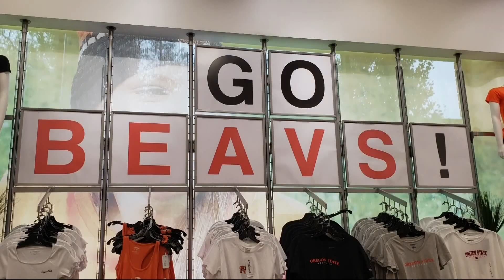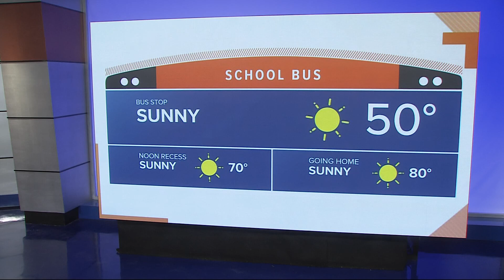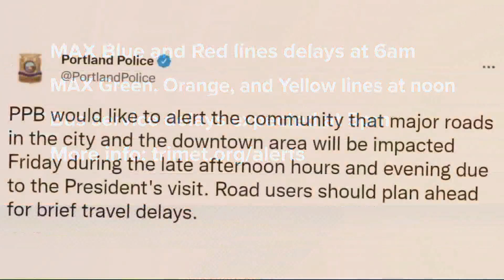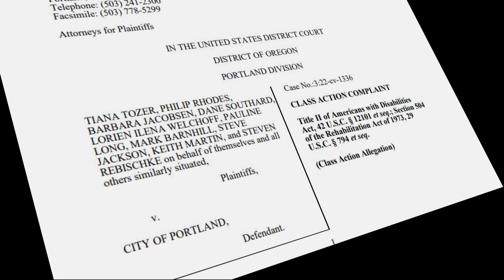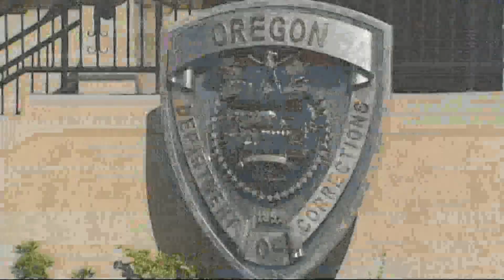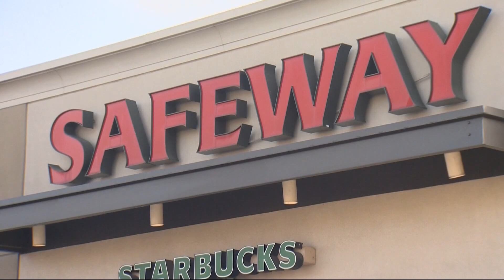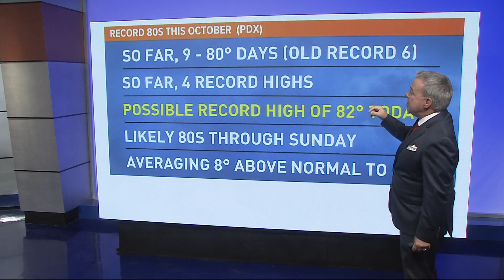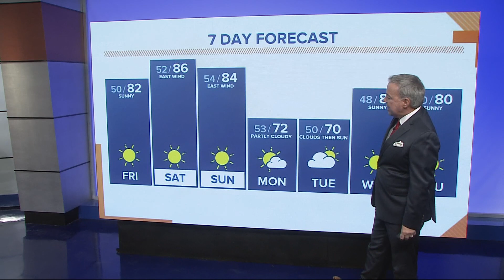KGW Top Stories: Sunrise, Friday, October 14, 2022